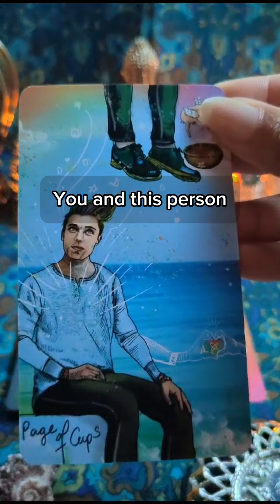💕🔮 For a free reading check top comment. 💟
Hi, I’m Celeste, clairvoyant and tarot reader. If you need answers, seek the truth, need friendly support or find yourself at a crossroads, let me guide you and give you the clarity you are looking for. 🔮🌔

Welcome to another daily tarot reading to see what your person is thinking, feeling and what clarity the cards can bring to your situation. Topics: love readings, relationships, health, career, happiness, finance, money and more.

Pick a card tarot love reading, timeless. Take what resonates, leave what doesn’t.